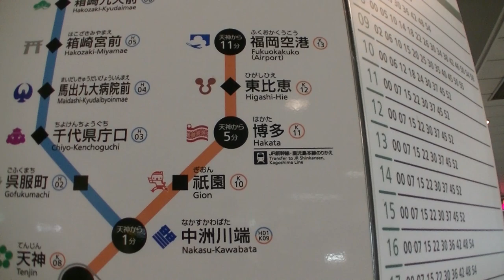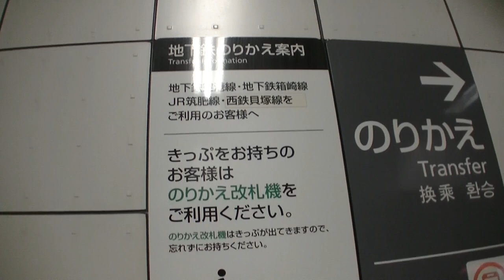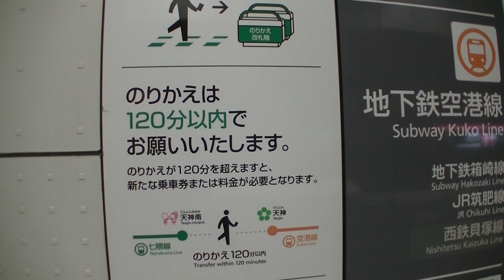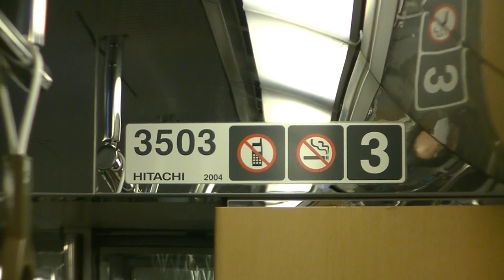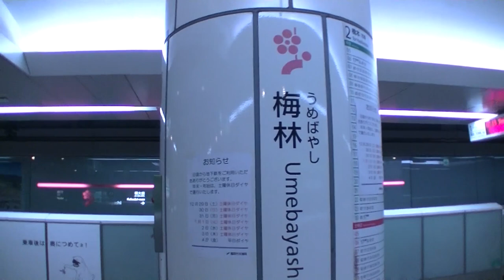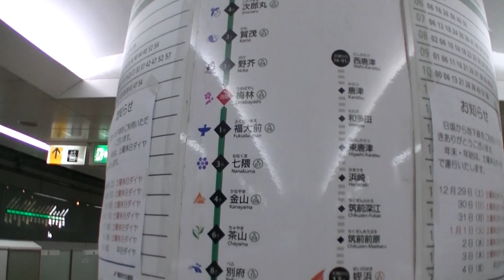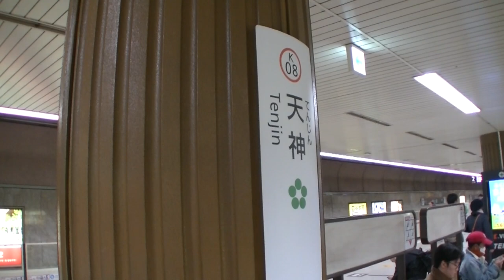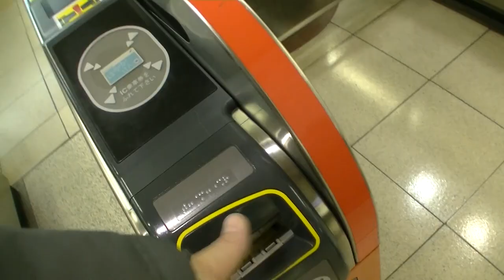【福岡で地下鉄にのるっ！3】福岡市営地下鉄七隈線にのるっ！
旅程は駅メモ！と共に#048

色んな所に行ってみたいなという思いを、
駅メモをメモ帳代わりにして叶えていきます。

目的地：福岡市営地下鉄七隈線
福岡市営地下鉄七隈線です。
駅メモではレーダーを使用しているため、
完全乗車はせず梅林で折り返しています。

博多からの新幹線の時間もあるため、箱崎線はまた今度に。